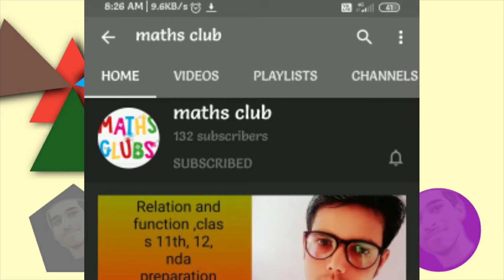very important apps for grow new youtube channel | how to grow youtube channel fast | the jay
math teacher channel

 to grow youtube channel fast

how to make face cam video

how to make a video size small

Hay Guys
Mera Name Jay Hai Is YouTube Channel Par Apko Always YouTube Tips | YouTube Seo | How To Grow YouTube Channel | Increase YouTube Subscriber | Increase YouTube Views | YouTube Latest Updates | How To Increase Views | Jaise YouTube Topics Par Videos Mil Jayengi Follow us On Social Media

 Take Care (अपना ख्याल रखना )
bye bye